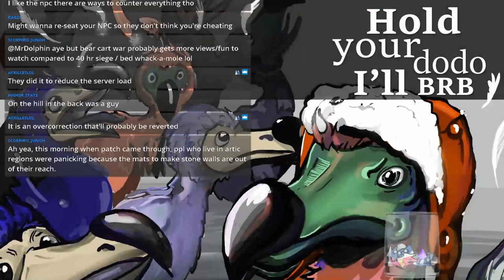The fastest ship in ALTAS [SniperNamedG, MrDolphin] ~ ATLAS CLIPS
Whose clips can you find on a channel:
MOONMOON_OW, CrReaM, shroud, forsen, dasMEHDI, ClassyPax, BurkeBlack, ScoobTV, Caseybear, Fairlight_Excalibur, grimmmz, carranco

Fragments of work belong to their legal owners and have been used according to the law of the quote
[Article 29 (1) of the Copyright and Related Rights Act]
All fragments of the films have been used under the law of quotation.